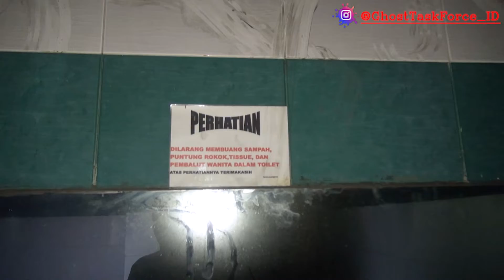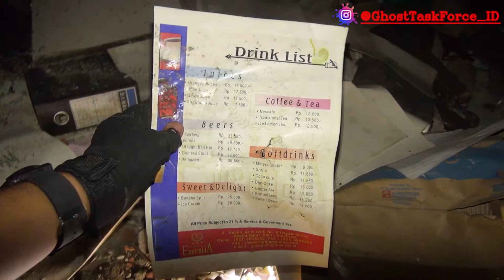Hotel Terbengkalai Jakarta (Part 1)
Halo sobat Bro Jags, apa kabar kalian semua ?, semoga kalian sehat selalu ya !!!

Pada video kali ini, gue akan mengajak kalian ke sebuah hotel terbengkalai dikawasan Jakarta.

Tapi gue ga sendirian, gue bersama @AnggoroPutro dan @ZHANHDCHANNEL . Tapi kalian tenang aja, kita bertiga mencar ga berbarengan.

Hotel terbengkalai ini tutup pada tahun 2010, rumor yang beredar hotel ini tutup dikarenakan bangkrut, selain itu rumor lainnya mengatakan hotel ini terkena masalah pajak sehingga harus ditutup. Namun, sebuah keanehan terjadi di hotel ini !!

Di tahun 2013, hotel ini tiba-tiba terbakar, menurut keterangan penjaganya, saat itu kondisi listrik padam karena sudah di non aktifkan. Akan tetapi, kebakaran tersebut tidak menelan korban jiwa.

Ga perlu berlama-lama, mari kita berkeliling di hotel terbengkalai ini...